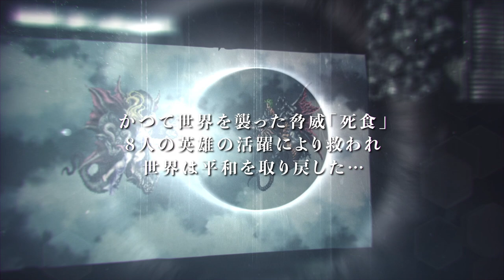『ロマンシング サガ リ・ユニバース』トレーラーvol.2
23年ぶりの「ロマンシング サガ」最新作。
舞台は「ロマンシングサガ３」から300年後の世界。
歴代のキャラクター達も集結し、オリジナルストーリーで描かれる新たなSaGa。
シリーズ初の基本プレイ無料スマホ向けRPGとして、
2018年12月6日(木)配信予定。

[ストーリー]
８人の救世主がアビスの四魔貴族を退かせ、世界が平安を取り戻してから３００年あまり―。

それは突如として世界中に現れた。

ＧＲＡＶＥ　グレイヴ―
異世界の過去の瞬間が囚われた塔。
そして、グレイヴを攻略した者だけに与えられる力。

失われた宿命の子の記憶―
再び迫り来る死食の脅威―

人は生を掴み取ることができるのか？！

すべての世界(SaGa)が今つながる・・！
新たな冒険の旅へ！